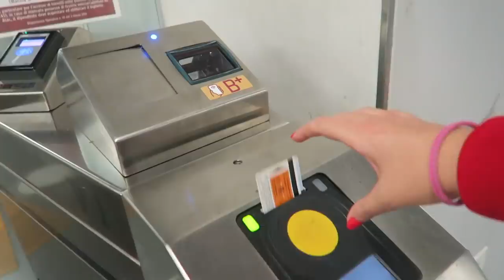My ITALIAN MOM MET my AMERICAN MOTHER IN-LAW